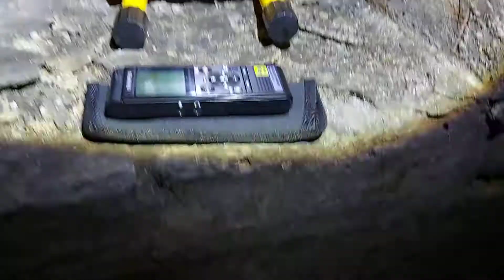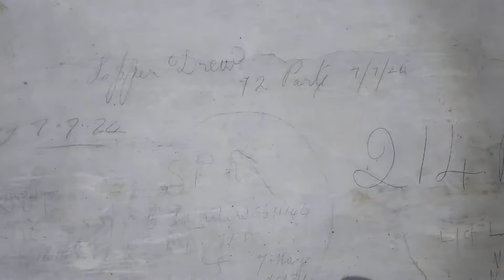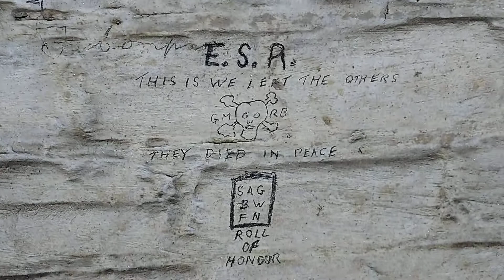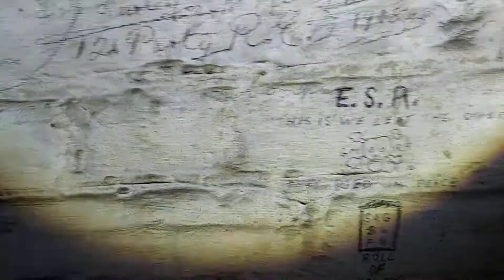Shornmead Fort Pt:2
Stuart & Steve's Sunday Adventure